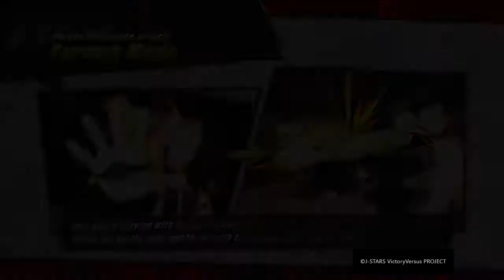J-STARS Victory VS+ Hope Arc Walkthrough pt3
J-Stars Victory VS